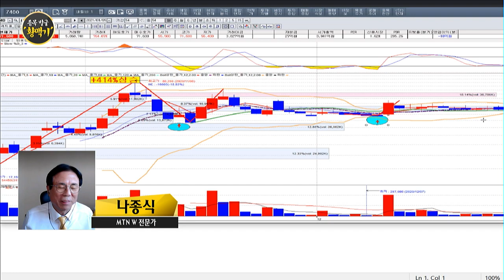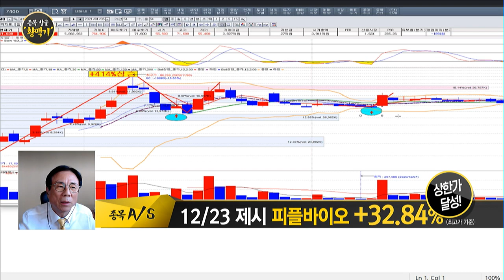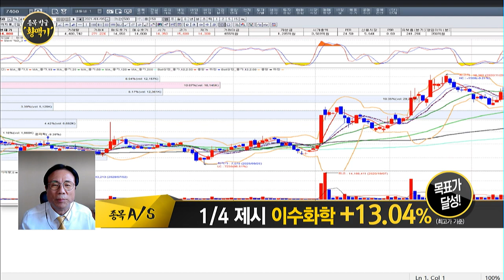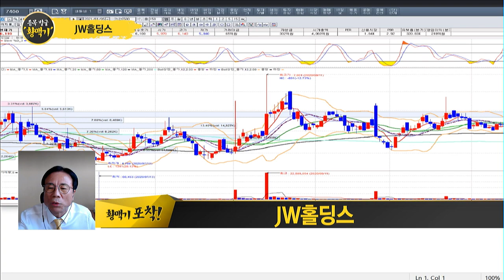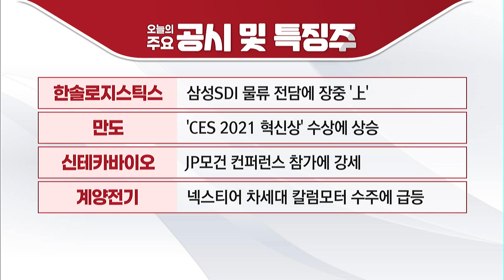[좋은정보의 '황맥기'] "12/23 제시 피플바이오 상한가! 오늘의 '황맥기' 종목은?"/ 머니투데이방송 (증시, 증권)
01/05 빨간 상승의 맛 1부

(화상) 좋은정보 나종식 / MTN W 전문가

- 12/23 제시 피플바이오 수익률 +32.84% (최고가 기준) 상한가 달성!
- 1/4 제시 이수화학 수익률 +13.04% (최고가 기준) 목표가 달성!